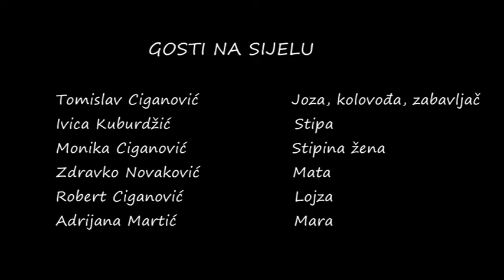Šokačko silo - HKD Tkanica Alilovci